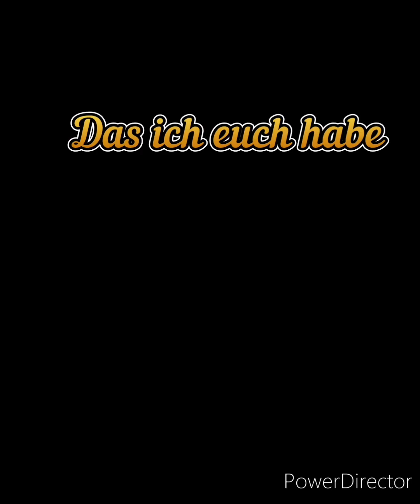Meine ersten Bilder